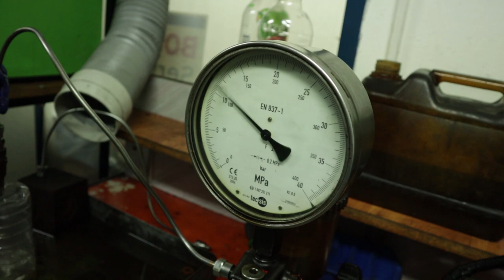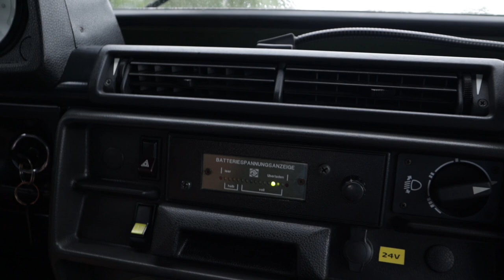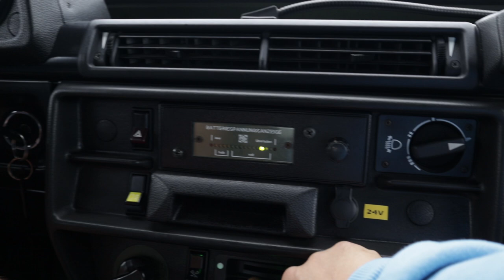Gyári állapotú katonai Mercedes G-osztály (1992) porlasztó ellenőrzés. Próba út során lerobbanás!?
Sziasztok,

Ebben az epizódban egy szinte gyári állapotú Mercedes G-osztály (1992) érkezett hozzánk porlasztó ellenőrzésre, utrahangos tisztításra, beállításra. Nagyon egyedi katonai kivitel, ami az összes gyári kiegészítőt tartalmazza. Tényleg olyan, mintha most gördült volna ki a gyárból.
A próbaút során volt egy kis malőr, de megoldódott! :) Szerencsésen visszaérkeztünk a műhelyhez!